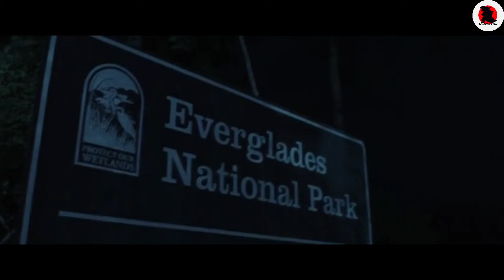3 Monster Ganas Baku Hantam | Alur Cerita Film Rampage 2018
Rampage adalah film bergenre science fiction yang dirilis tahun 2018 dan disutradarai oleh Brad Peyton, film ini diangakat dari sbuah seri video game dengan nama yang sama
Film ini bercerita tentang seorang ahli primata bernama Davis Okoye, yang harus bekerja sama dengan temannya bernama George,si gorila albino yang berubah menjadi makhluk raksasa  karena suatu percobaan untuk menghentikan dua monster raksasa lainnya

Thank you to | Google | Youtube | Wikipedia | All websites that we use for our video reference | especially the subscribers who have supported this channel